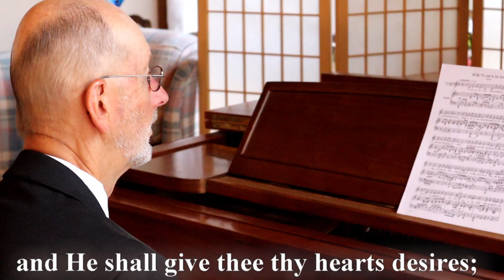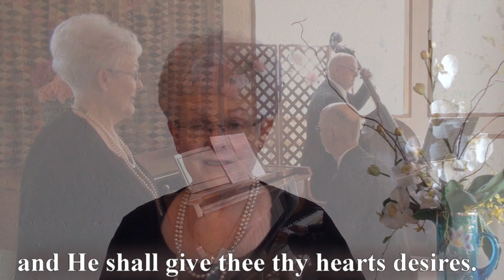O REST IN THE LORD Carole, Neil and John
Find your rest in the Lord with this comforting song meant to warm your heart and uplift your spirit. Written by Felix Mendelssohn. Sung by Carole Hester. Piano by Neil Church. Bass by John Hester. Produced by Cheryl Johnson Video Production.